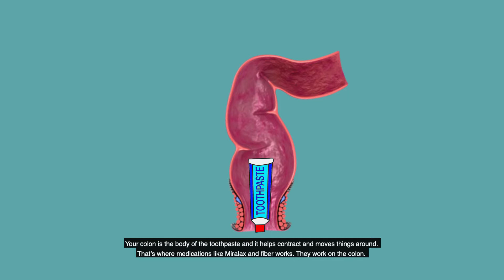Why You Can't Poop || Reasons For Not Being Able To Poop || Sameer Islam Videos